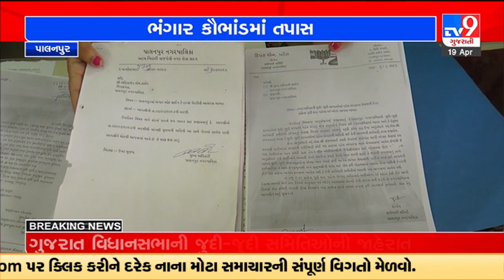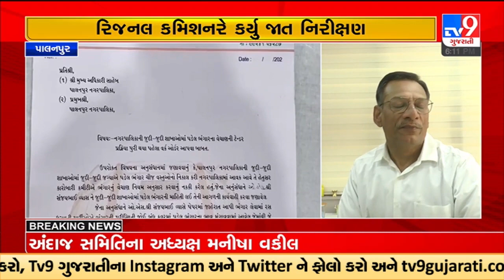પાલનપુરમાં 19 લાખના ભંગાર કૌભાંડમાં તપાસ; રિજનલ કમિશનરે કર્યુ જાત નિરીક્ષણ | TV9GujaratiNews